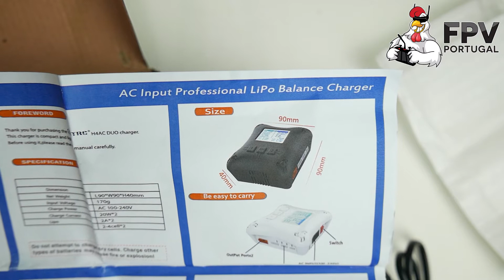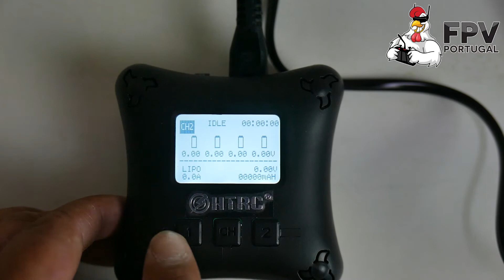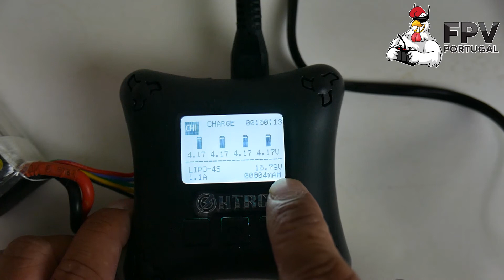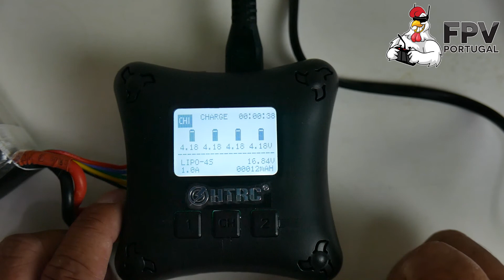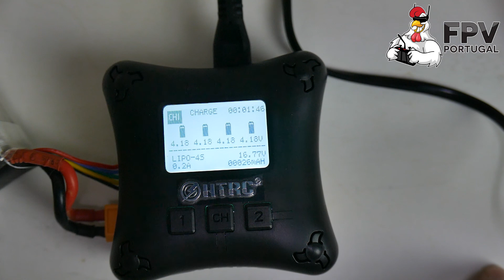HTRC H4AC DUO 20W 2A 2CH 2S-4S Lipo Charger *Analise*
Um carregador que apenas carrega em modo de balanço, bastante simples mas pelo preço bastante bom.

Quando usam estes links uma pequena parte de cada venda reverte a favor do canal suportando mais e melhores reviews. Obrigado.
When you use my recommend links a small part of every sale reverts to the channel to make even better reviews, you pay exactly the same, thank you.